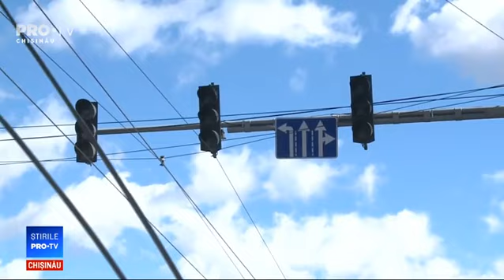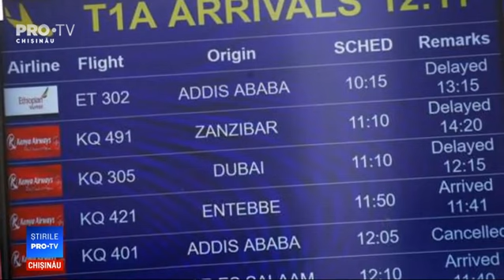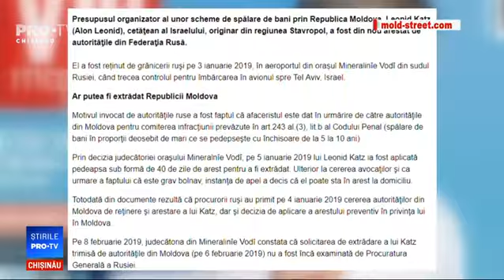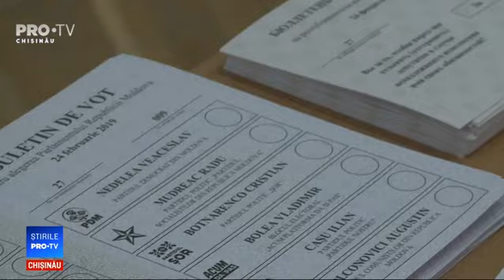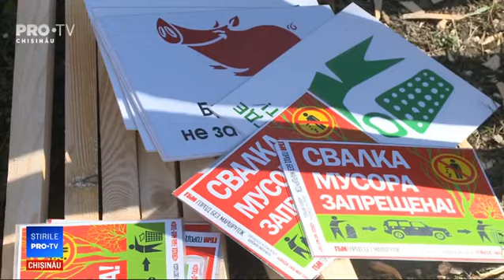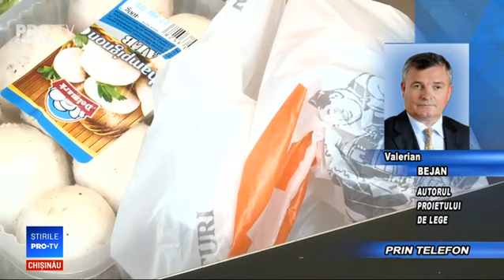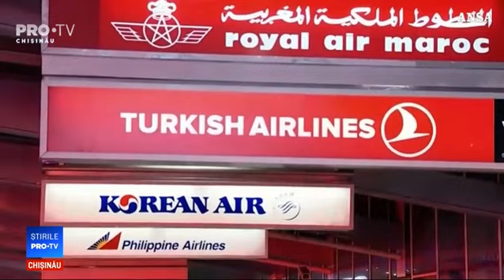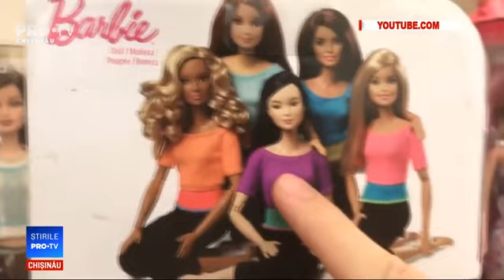Stirile Pro TV 10 Martie 2019 (ORA 20:00)